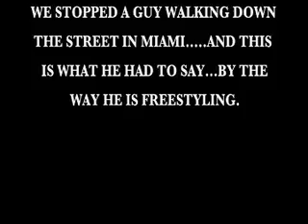GENIUS WALKING THE STREETS (YOU GOTTA HEAR THIS!!!)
A GUY IN MIAMI WITH SOMETHING TO SAY.HE'S IS FREESTYLING EVERYTHING.